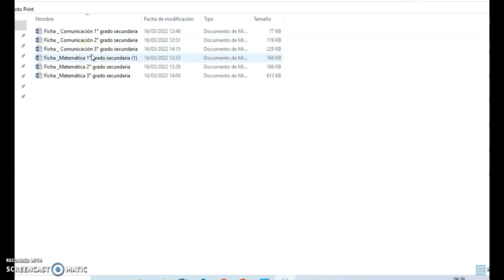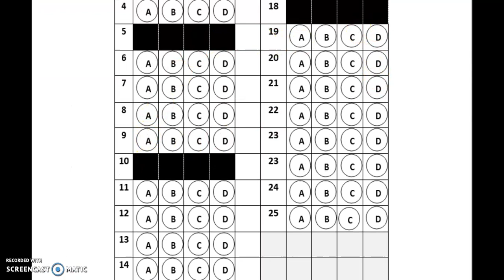FICHAS DE RESPUESTA DE LA EVALUACIÓN DIAGNOSTICA NIVEL SECUNDARIA DE 1 ° A 3°.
Las fichas de respuesta lo puedes descargar en el siguiente enlace